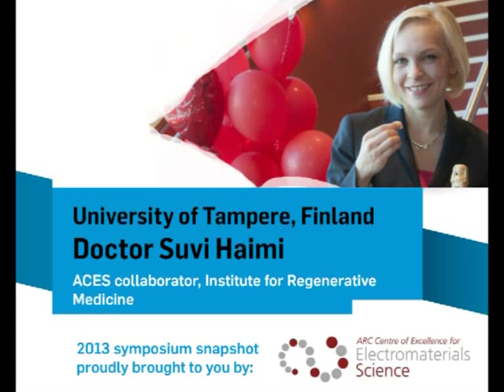Dr Suvi Haimi, ACES Collaborator (Finland)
Finland's Dr Suvi Haimi shares her collaborative ACES work with 2013 Symposium Snapshots, discussing the clinical applications of work being done in the field of polypyrroles and electrically conductive materials.